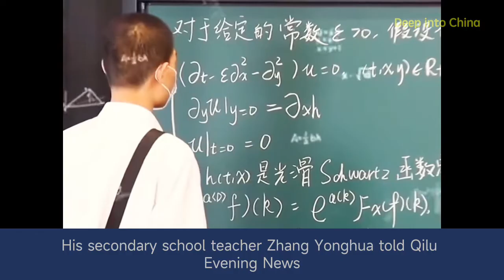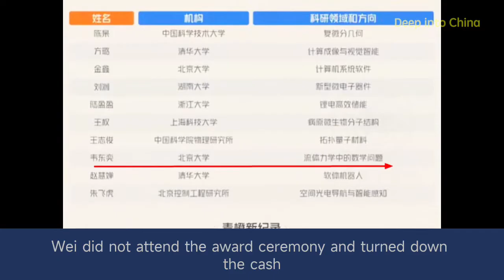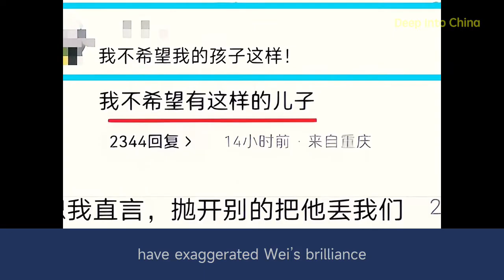Wei Dongyi, ‘obsessive’ peerless China maths genius who declined US$140,000 prize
A mathematical genius in China known as “God Wei” has become widely known
for his exceptional academic talent and remarkably simple, austere lifestyle.
Wei Dongyi, 33, from Shandong province in eastern China, showed a remarkable
passion and talent for mathematics early in life,
influenced by his father, a college professor in the subject.
During his secondary school years,
Wei took part in the 49th and 50th International Mathematical Olympiads,
achieving perfect scores and consecutive international gold medals.
His secondary school teacher Zhang Yonghua told Qilu Evening News
 “Compared to other competition participants, Wei’s love for mathematics borders on obsession.”
Wei has created problem-solving methods which are often more concise than standard solutions.
He even devised the “Wei Dongyi Inequalities” system to solve problems
in fluid mechanics at the age of 18, according to NetEase News.
Wei’s exceptional maths skills led to his admission to Peking University without taking the gaokao,
or national university entrance examination, where he went on to become
an assistant professor in the mathematics department after earning his PhD degree.
He also received China’s prestigious Damo Academy Young Fellow Award,
which came with prize money of one million yuan (US$140000).
However, Wei did not attend the award ceremony and turned down the cash, according to Sina News.
A 2021 video interview with mainland media attracted widespread attention as he appeared disheveled,
wearing worn-out clothes, holding a mineral water bottle and carrying three steamed buns in a plastic bag.
Despite his annual income exceeding 600000 yuan (US$83000),
his monthly expenses in Beijing are reported to be less than 300 yuan.
Wei’s unkempt appearance and lifestyle sharply contrast
with his astonishing mathematical talent,
earning him the nickname “Sweeping Monk” as well as “God Wei” on mainland social media.
In the world of Chinese martial arts,
the sweeping monk characterises a holy man secluded within a temple,
entrusted with the humble task of sweeping floors,
yet secretly possessing formidable martial arts prowess.
In recent years, however, many mainland media outlets
have exaggerated Wei’s brilliance, excessively mythologising his achievements.
In 2022, Wei reportedly solved a mathematical problem that had troubled
a team of six PhD students for four months in just one night.
Discussions also circulated on Weibo that he had declined an invitation
to pursue a PhD degree at Harvard University.
In May of the same year, during an interview with China’s official media South Reviews,
Wei debunked the claims.
“There was no invitation from Harvard, nor was there a team of PhDs asking for my help,” he said.
Wei told South Reviews that aside from teaching and studying mathematics,
he does not enjoy going online but prefers listening to the radio.
He said he does not care about external comments and hopes not to be
overly scrutinised or disturbed by the outside world.
One online observer wrote on Weibo: “His world consists only of numbers and formulas.
For him, the internet, media, money, and appearances are all unimportant. This is a rare purity.”